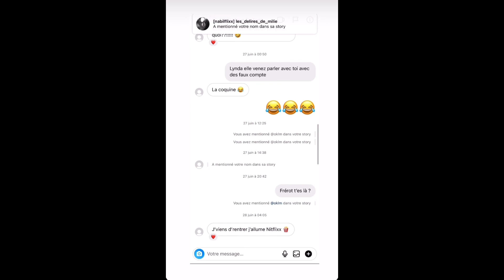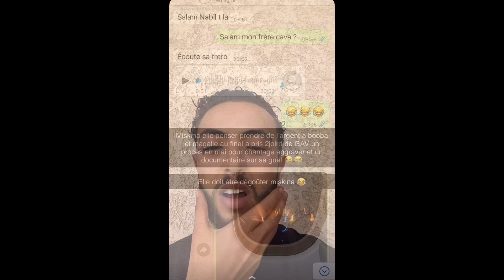NABIL EL MOUDNI CLASH ET RIDICULISE BOOBA ! 😱💥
Dans cette vidéo, Nabil El Moudni est encore très remonté contre Booba parce qu’il trouve que son niveau en blogging est catastrophique ! En effet, le célèbre blogueur n’a pas du tout mâché ses mots et il a terminé la légende du rap !!! 😱💥